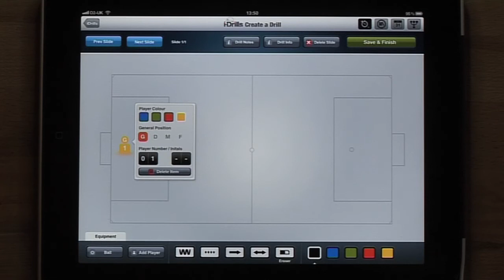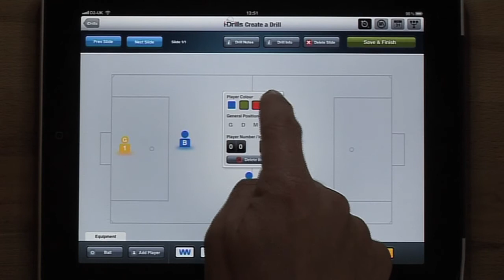iDrills Building A Drill Sequence.mov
With your inspiration ready, iDrills makes content creation easy. Select your drill area and then begin to place your players and equipment.

Add lines for player and ball movements.

Tap the 'Add Slide' Button and choose wether you wish to keep the same style of drill area or choose an alternative from the 20 available.

Select the 'Remember Player Positions' which will maintain the positions of the players and equipment, including all positional, squad number or player initials.

Then continue to add slides, building your drill until you are ready to save to the iDrills library!